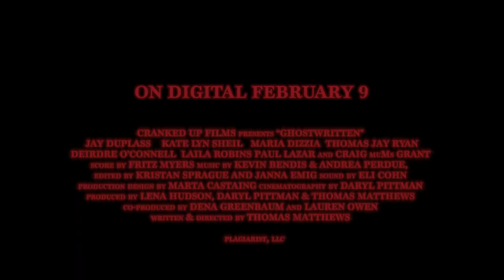GHOSTWRITTEN (2024) | Official Trailer｜Maria Dizzia & Jay Duplass Thriller｜NOW ON VOD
One-hit-novelist Guy Laury accepts a winter residency at a reclusive and mysterious island. He stumbles onto a lost manuscript and a decades-old murder-mystery that could be the key to his redemption.

Director - Thomas Matthews

Stars
Maria Dizzia (Winner, Best Supporting Performance)
Jay Duplass
Declan Eells